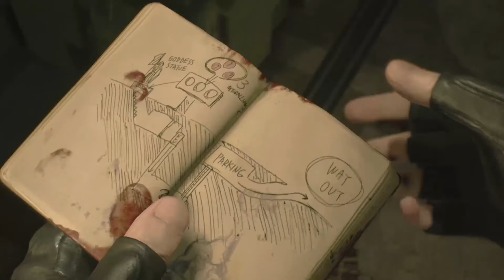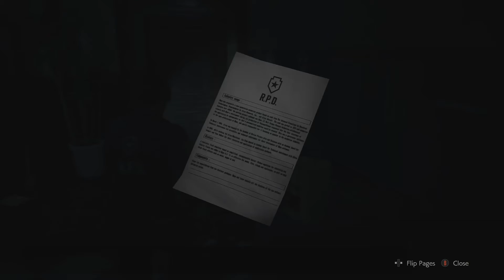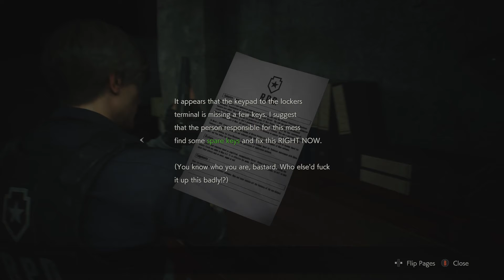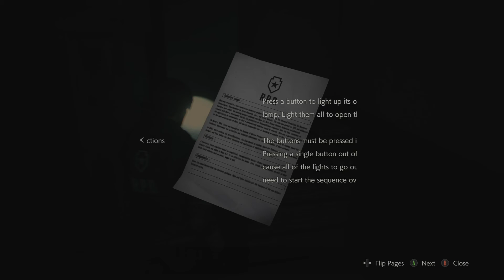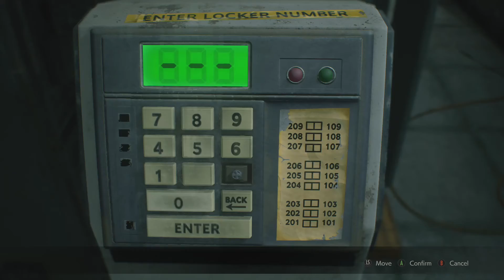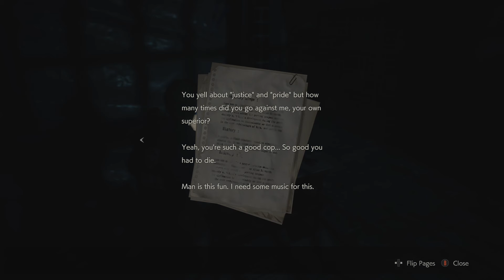Resident evil 2 EP1 / City of the damned